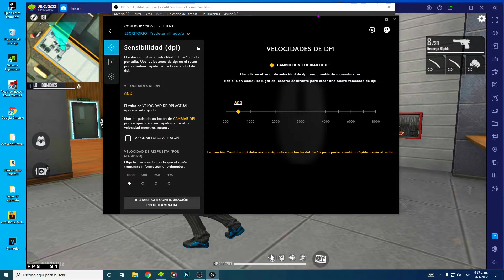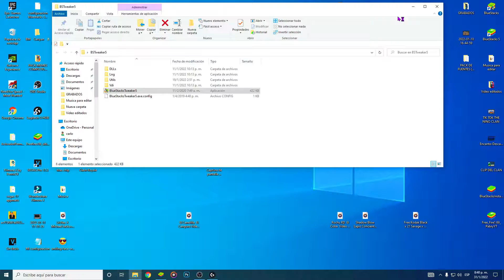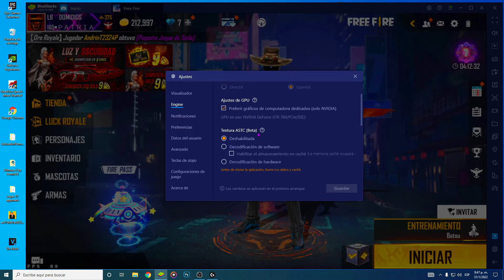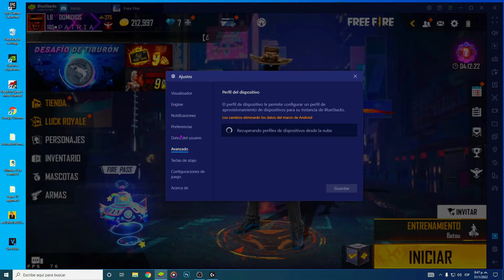¿NO TIENE MUCHO ESPACIO EN TU MESA?😭CONFIGURACION PARA BLUESTACKS 4.240 CON POCO ESPACIO *altas*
►KELOKE PLAGAS👹

►APOYA AL CANAL:
►MI PC 🖥️
    ⚙️PROCESADOR: I5 3ra Gen⚙️
    ⌨️TECLADO: ZIYOU LANG
    📻BOCINA: Parlante Genius GX Gaming SW-G 2.1 1250 - Genius
►PROGRAMAS🎯:
    💻ZONY VEGA PRO 15// EDITO
    🎞OBS ESTUDIO// GRABO
►DESCARGA AQUI🚨:

►VIDEO CREADO Y PRODUCIDO POR CARIYAN🦁- ●SIN DESPERDICIO ©️